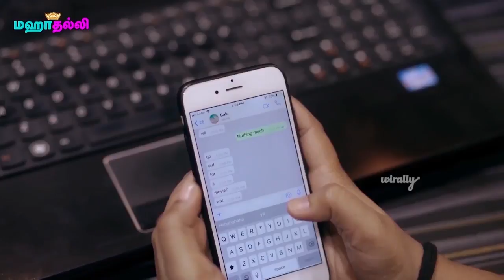Tips for Oily Skin Care - Skin care Tips || Tamil Health care Tips